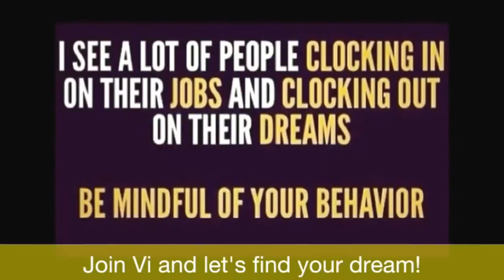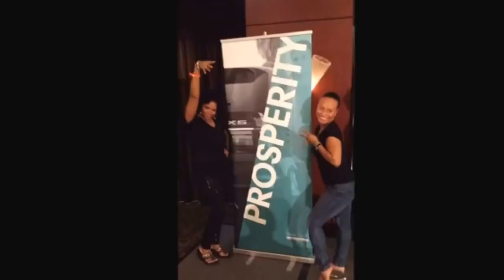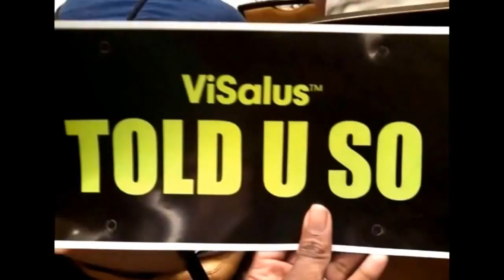Regional Success Training Atlanta 2013!!!